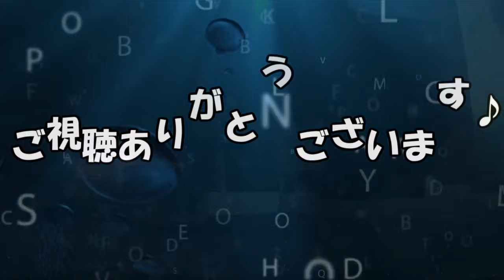【声優文字起こし】らんま同窓会！？ 久し振りの共演にテンションが上がる林原めぐみさん＆日髙のり子さん！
林原めぐみ(女らんま＿らんま1/2）
日髙のり子(天道あかね＿らんま1/2）